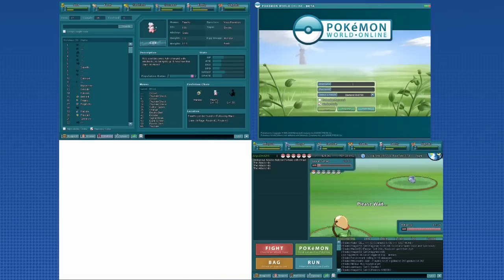Pokemon World Online Episode 38: There are Vulpix's here?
Really? WUIKLDHAKDNLWJDHK